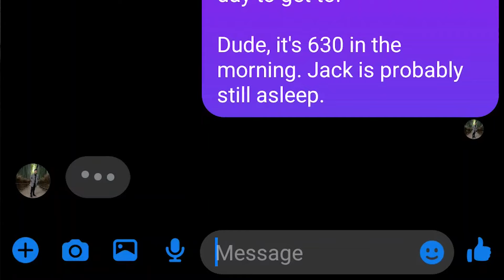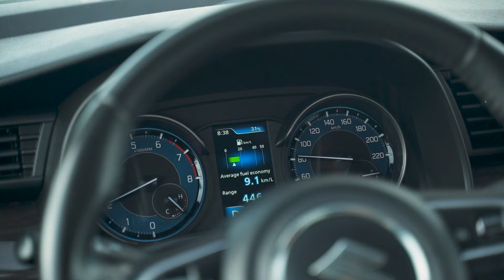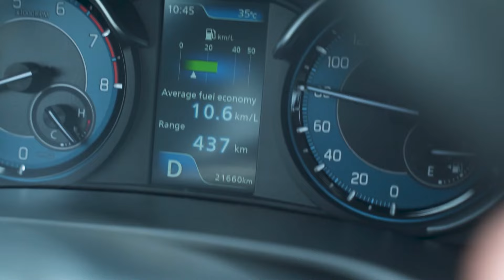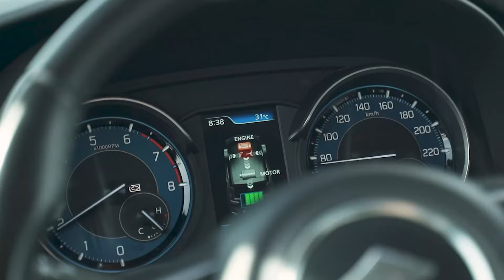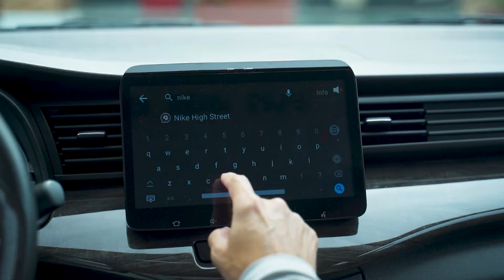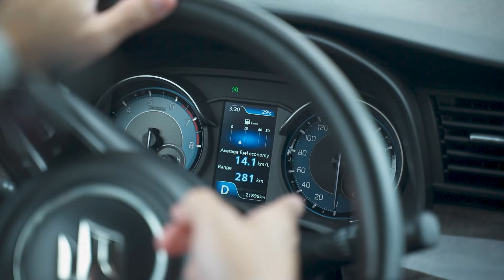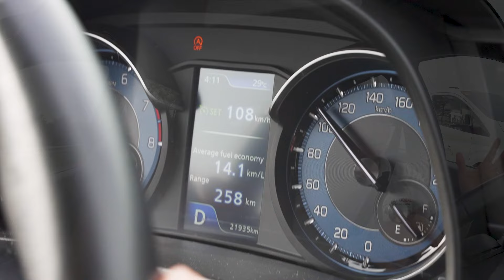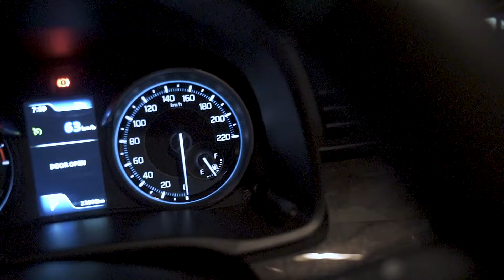Suzuki Shopping Marathon with the Ertiga Hybrid! | AutoDeal Feature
First and foremost, this video is Earl's fault. Caco and crew find themselves out in the wild once again for another adventure, but this time, they're leaving the urban jungle to explore its outskirts. Outlet malls, similar to Suzuki, offer brand-name products at great value, so in like with that thought, Caco, Earl, and (unfortunately) Jack, join forces once again to do an outlet run to end all outlet runs, thoroughly testing the range of the Suzuki Ertiga Hybrid in the process. Will this mild-hybrid make it or will they have to gas up along the way? Find out in this special!